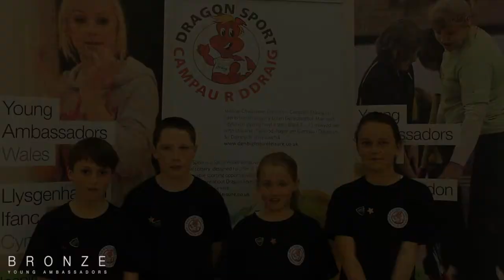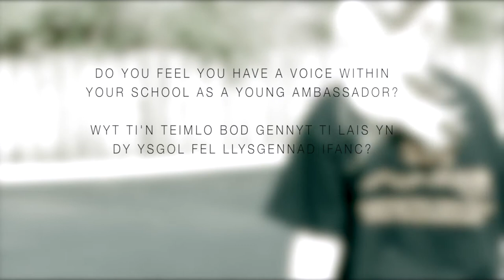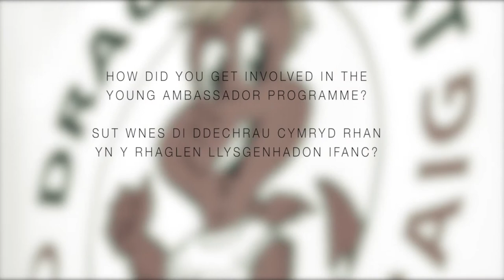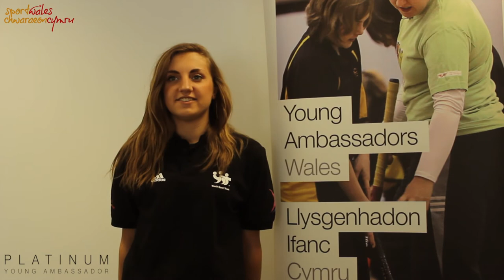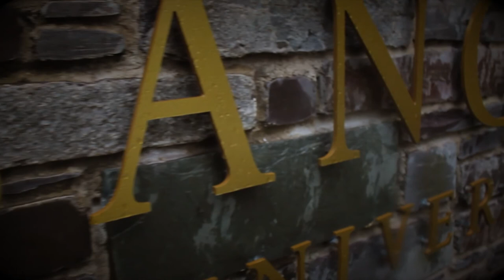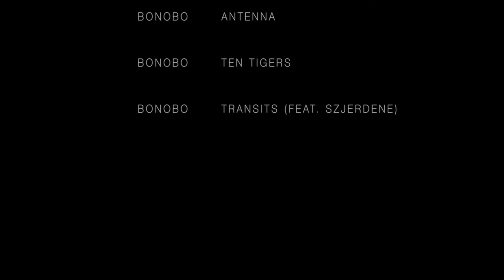Young Ambassador video - Sport Wales Annual Conference 2013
The Young Ambassadors hosted a workshop session at this year's Sport Wales Annual Conference. This is a copy of the video they made for their session.